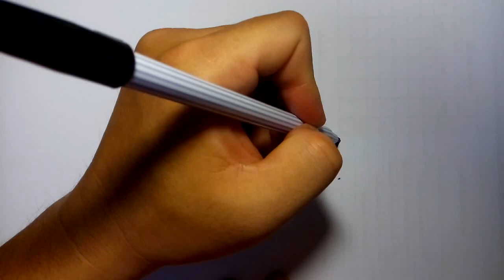สอนวาดรูป โนบิ โนบิตะ by วาดการ์ตูนกันเถอะ สอนวาดรูป การ์ตูน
โนบิ โนบิตะ by วาดการ์ตูนกันเถอะ สอนวาดรูป การ์ตูน

โนบิ โนบิตะ ตัวละครเอก จากเรื่องโดราเอม่อน ที่มีปัญหา อยู่ทุกๆตอน ที่ทำให้ โดราเอม่อน ได้ปวดหัวอยู่ตลอดเวลา